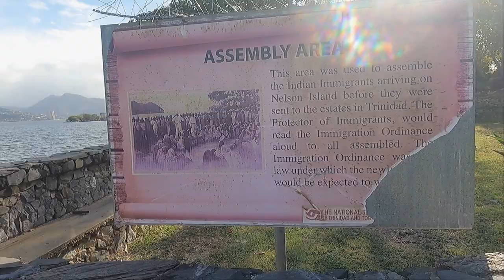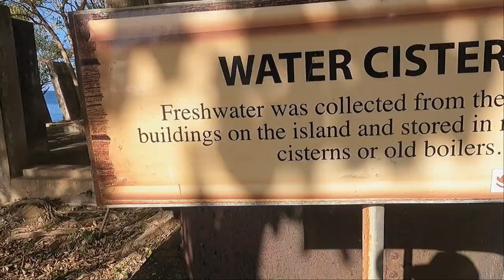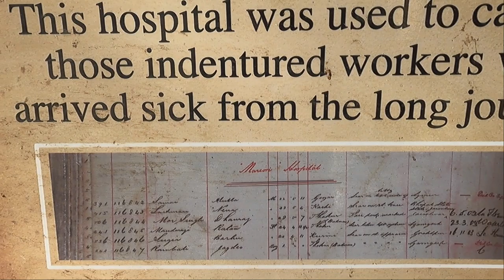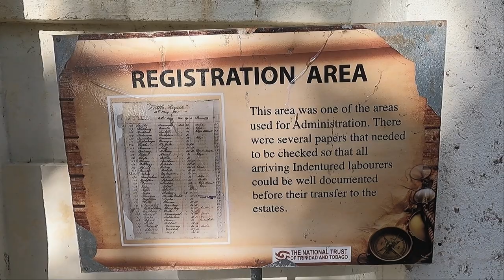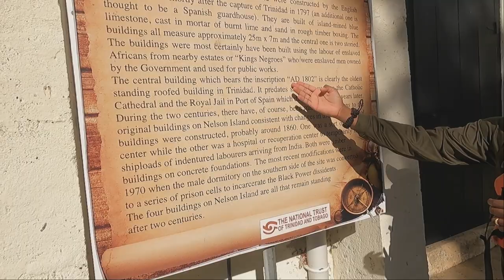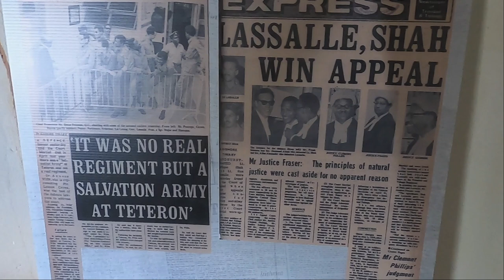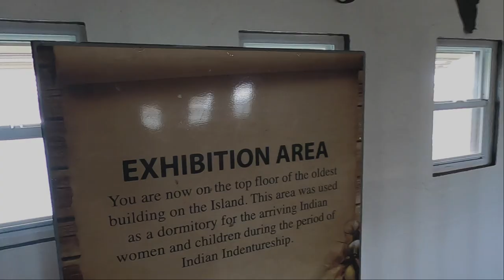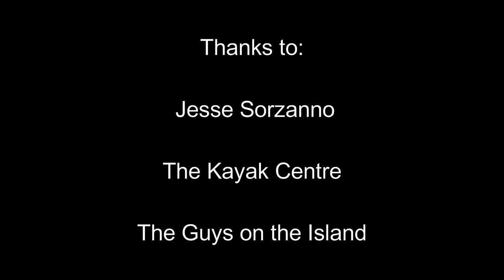Kayaking in Trinidad - Exploring The Five Islands & Discovering Trinidad's Oldest Building!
On this episode of DRE TV, we took to the open seas in Chaguaramas to explore The Five Islands. Rich in history and culture, we stumbled across many marvels, including a man made reef and we found the oldest building in Trinidad & Tobago! This is a must see for all adventurers.

Travelling to and from Trinidad? Check out this custom link for easy access to VISA application